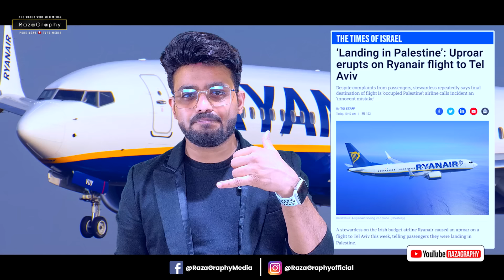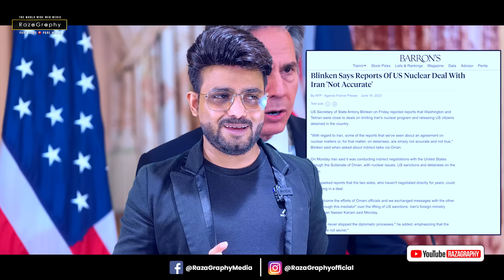अमरीका का ग़द्दार फ़ौजी जो दाईश आतंकियों की कर रहा था मदद, इज़राइल पर CNN की जाँच रिपोर्ट से खुलासा!